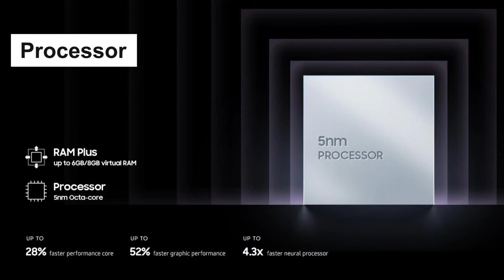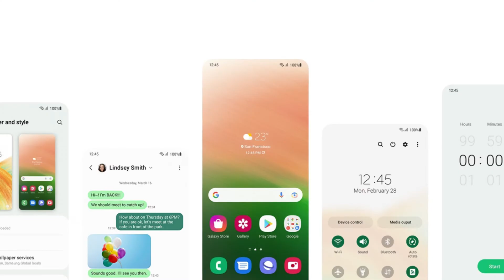Galaxy A33 5G | FULL SPECS & PRICE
Full Specs and Price is also available here on Samsung

Track: 4URA, Jade Key & BrillLion - Beautify (feat. KNVWN)